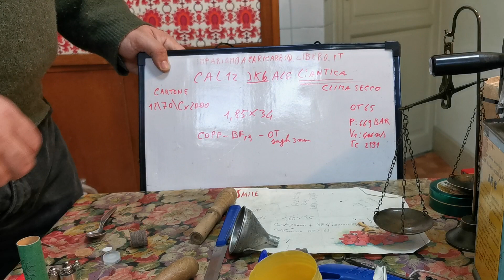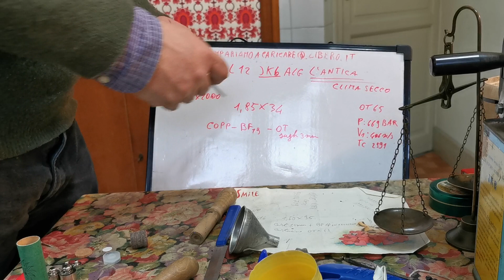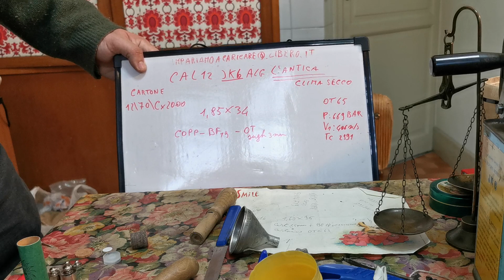190) Cal 12 Jk6 replica dell'antica Alg.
Ecco un altra replica di un ottima cartuccia con jk6, messa a Punto dalla Alg e che è da loro indicata per il clima secco.
Cartuccia che da ottimi valori di banco, molto ben equilibrata, sembra la cartuccia ideale per il periodo di apertura per chi fa caccia col cane da ferma.
Prossimamente faremo le prove di rosata.  E poi anche sul campo.
Come sempre declino ogni responsabilità. E raccomando di far bancare sempre tutti gli assetti che caricate.